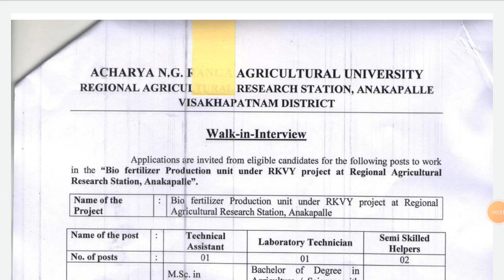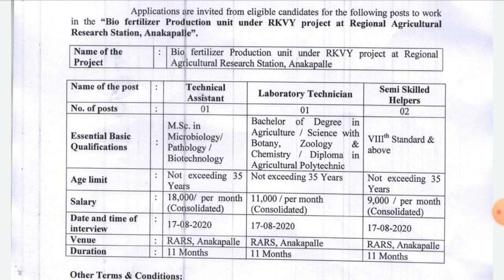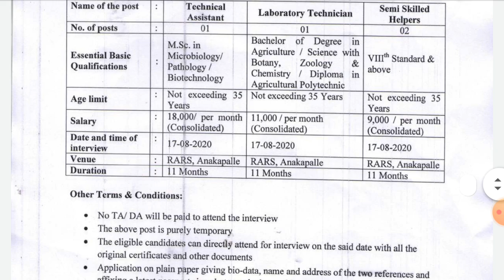8th పాసైతే చాలు ఒక్క రోజులో ఉద్యోగం || ఫీజు లేదు పరీక్ష లేదు || latest ap govt jobs Notification2020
8th పాసైతే చాలు ఒక్క రోజులో ఉద్యోగం || ఫీజు లేదు పరీక్ష లేదు || latest ap govt jobs Notification2020